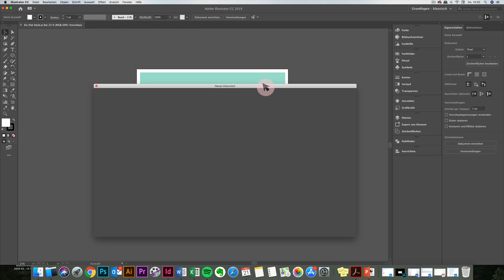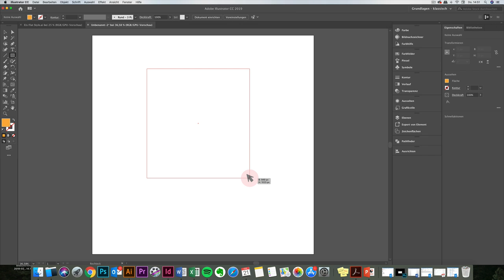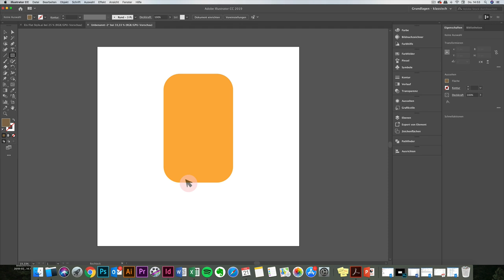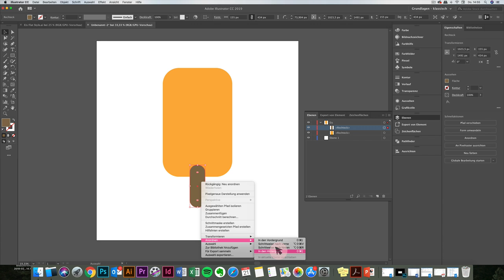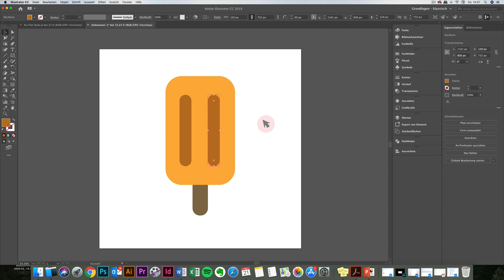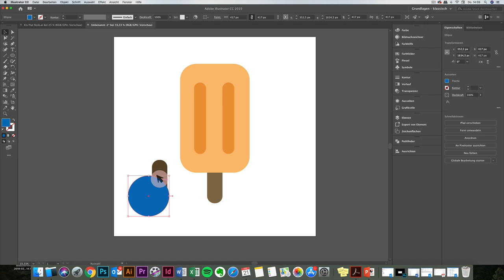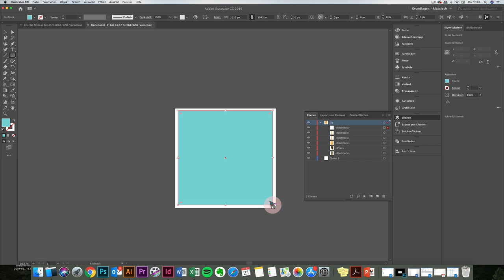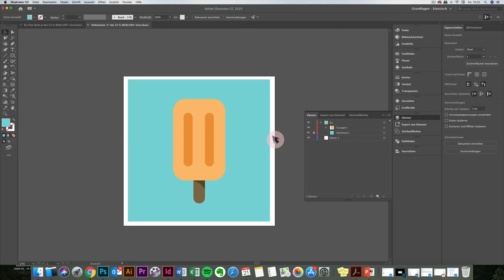Eis Icon mit Adobe Illustrator erstellen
Heute mal ein Screencast von mir, in dem ich Schritt für Schritt zeige, wie ihr selbst ganz einfach ein Icon in Adobe Illustrator erstellen könnt.

Wenn du noch mehr über Logodesign & Typografie in Illustrator erfahren möchtest, schaue dir gern meinen neuen Online Kurs an:

❤ NEUES VIDEO jeden Freitag
❤ HASHTAG deine Werke mit maedchenkunstart